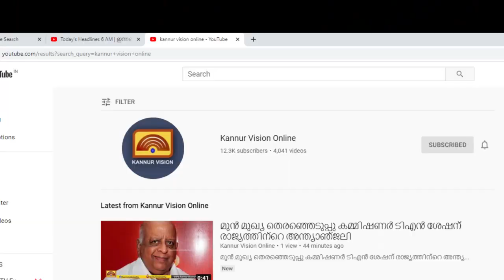തളിപ്പറമ്പിൽ ഭൂമിതട്ടിപ്പ് കേസിൽ സബ് രജിസ്ട്രാർ അറസ്റ്റിൽ